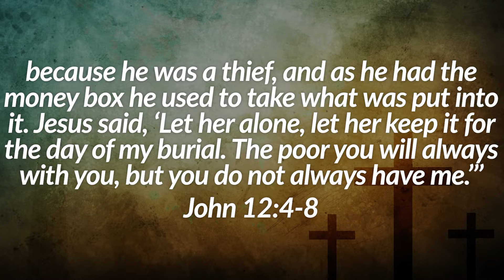FREEDOM, Ch. 38 - Temples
Searching for more? This is FREEDOM, a 40-day journey through the Book of Exodus with a new video dropping each day at 7AM CST. This series will look to bring us into greater freedom by deepening our relationship with our Lord.

Incarnate Ministries, based out of St. Thomas Aquinas in Pilot Point, TX, will continue to bring you new and original content to deepen thirst and inspire faith.

Shoutout to AY Design for our AMAZING graphic for this series (the thumbnail to this video)!

Huge shoutout to AJ over at Millennial Quest for recording these videos and helping edit them!